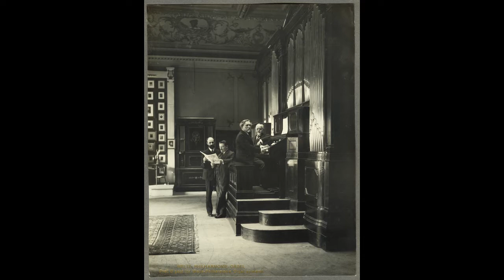Moderato No. 1 by Eugène Gigout